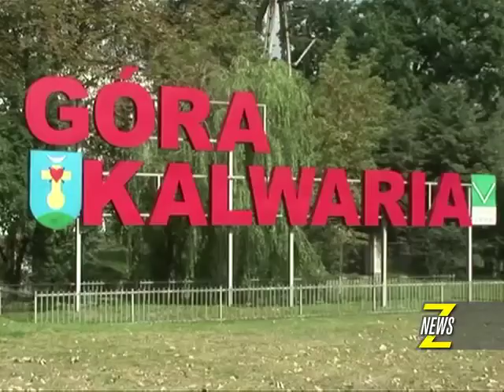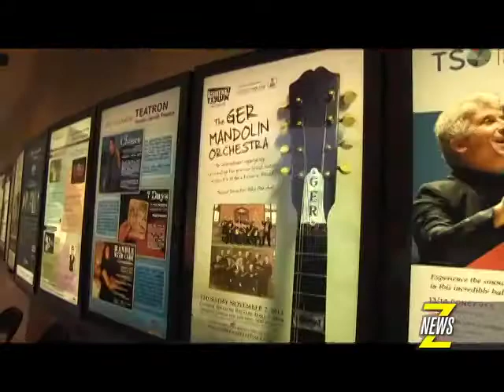ZNews - Ger Mandolin Orchestra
The GER MANDOLIN ORCHESTRA is the brainchild of Israeli-American Avner Yonai, whose search for his family roots in Poland led him to a tattered photograph of his grandfather playing in a pre-WWII Jewish mandolin orchestra in the Polish town of Gora Kalwaria (Ger in Yiddish). The photograph inspired Yonai to create a contemporary version of this musical group, as a memorial project for his own family and the orchestra members, most of whom perished in the Holocaust. Znews Videographer Darrin Maharaj attended their premiere Canadian performance at the Toronto Centre for the Arts.